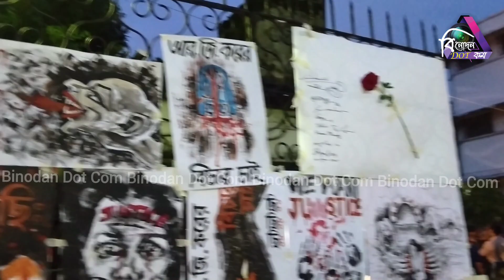এবার প্রতিবাদের রঙ তুলি ধরলেন বাংলার চিত্রশিল্পীরা|RG Kar News